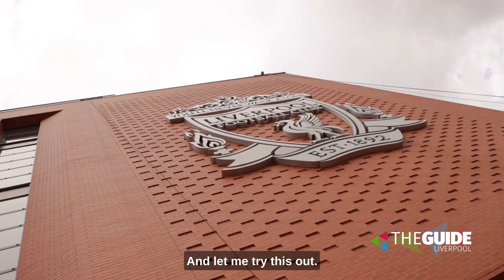Watch as Josh takes on The Anfield Abseil | The Guide Liverpool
It’s long been the scene of some amazing victories and the most iconic achievements by its players – but the next one at Anfield could be yours!

The latest challenge at the Liverpool Football Club ground is The Anfield Abseil, and it won’t have you on the edge of your seat but on top of its famous Main Stand before you scale 100ft down from the roof.

It was launched by LFC earlier this year, and if you fancy tackling a daredevil feat that’s in the Premier League when it comes to excitement, here’s 6 reasons to book The Anfield Abseil…

Amazing Anfield

If you’re a Liverpool FC fan – or not – this is a chance to get up close to one of the best known football stadiums in the world, and enjoy a unique view of the incredible ground that’s home to Klopp and his squad.

Adrenaline-fuelled adventure

Okay so we’re not saying it won’t be nerve-racking – although it might be less tense than when Alexander-Arnold gets ready to take a corner! – but the rush you’ll feel when you manage the descent will be one of the best feelings you’ve ever had. You’ll climb the steps to the top of the Main Stand roof, and lean over the edge before abseiling down the wall so many look up to. Let’s hope you’ve got a head for heights!

Incredible views of the city

It’s one of the highest viewpoints on Merseyside so before, and while, you head to terra firma you can enjoy some stunning panoramic views of the city and its iconic landmarks. You’ll be able to see the two cathedrals, the Royal Liver Building, and even the River Mersey and beyond.

Be within touching distance of the massive official crest

Boasting the club’s motto, You’ll Never Walk Alone, the club’s huge crest sits proudly against the Main Stand wall and it’s normally a symbol that you can only look up to. But when you complete The Anfield Abseil, you’ll literally glide past and be up close to the legendary symbol.

Memories are made of this

Not only do get to challenge yourself and enjoy a thrilling experience, you get a souvenir wristband and certificate – something to fondly remember your abseil by and proof when you’re bragging about what you’ve done to your mates.

Ticket to The Liverpool FC Story Museum

As a reward for your bravery, you get free entrance to The Liverpool FC Story Museum - worth £10 for adults, £6 for children – You can learn more about the club’s history; journey through the hall of fame with areas dedicated to the LFC greats, past and present, and see an awe-inspiring collection of football memorabilia connected to the club, including The Steven Gerrard or the Jamie Carragher Collection.

* The Anfield Abseil costs £45 for adults, and £38 for youths (10-17). To find out more and how to book, go to THE WEBISTE HERE.